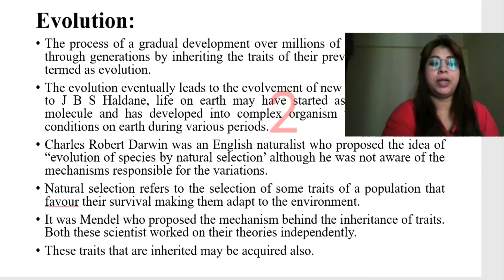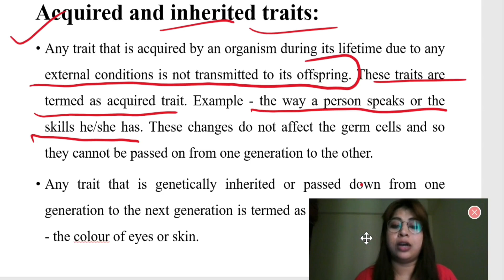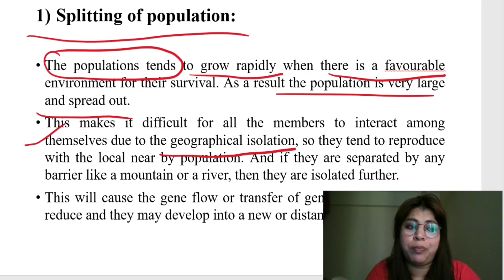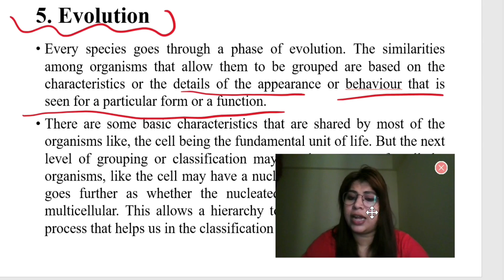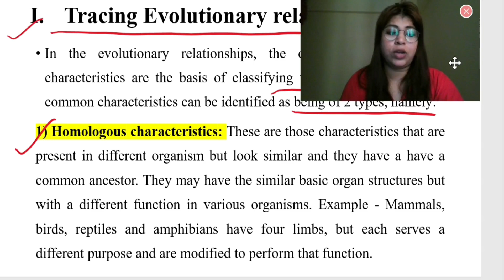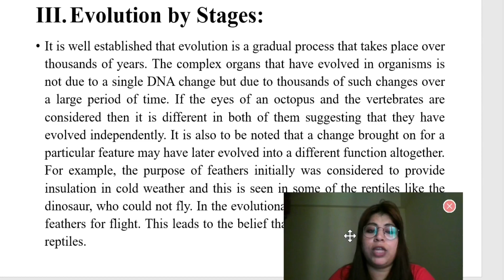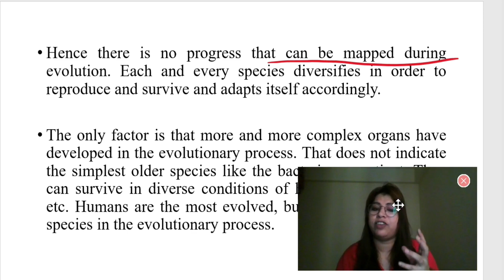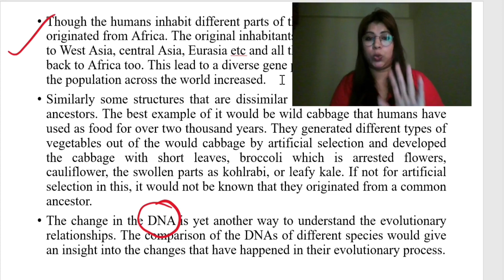Heredity and Evolution | Part 2 | Class 10 | Class 10 CBSE Biology 2023-24 | SciencebyDeeba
Heredity and Evolution   |  Part 1  | Class 10 | Class 10 CBSE Biology 2023-24  |  SciencebyDeeba |